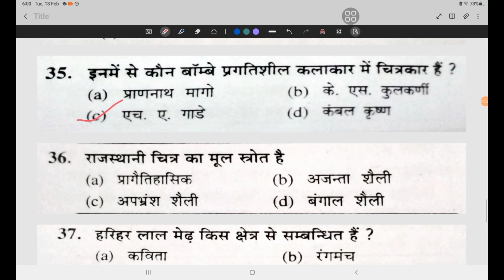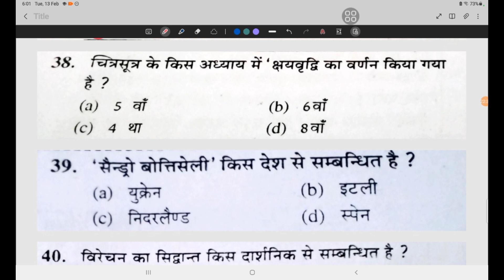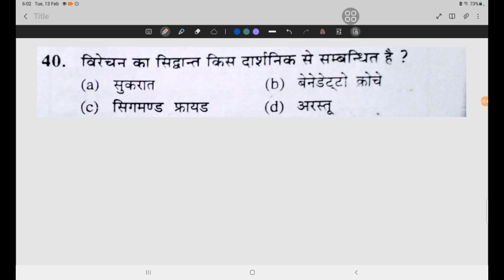Up Pgt Art 2021|This Is The Best Solution Of Kala|Easy Quickly Know Pyq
UP TGT PGT LT BPSC TRE
3 0 ART 2024 | LIVE CLASS 06 | tgt pgt art live classes | Art preparation

TGT PGT ART PREPARATION 2024 | ART MODEL SET 02 | Tgt Pgt Art Imp Question Papers 2024 | Ai Art Pro

Your Queries -

tgt pgt art question up tgt art preparation question paper
tgt tgt art ka paper
tgt art study material
pgt art previous year paper
up pgt art 2013 question paper
tgt tgt art channel
tgt tgt visual art
up tgt art eligibility 2024
up pgt tgt art best online classes
up tgt pgt art online classes
up pgt art notes
up pgt art 2013 solved paper
up tgt art previous year question paper
up pgt art 2013 question paper best solution
up tgt real analysis
pgt previous year solved papers 2013
tgt art youth competition
tgt art youth book
up pgt art best book
up pgt old paper
up pgt kala previous year paper
up pgt ka previous year question paper
up pgt ka previous year paper
up pgt previous paper
up pgt previous year paper art
up pgt all previous year question paper
up tgt art ka previous year question paper

up pgt art adda247
pgt art practice set by neeraj sir
pgt art practice set chandra institute today
up pgt art practice set chandra institute
tgt art practice set 1 chandra institute
pgt pgt art chandra institute practice set 1
pgt art practice set 1 chandra institute
chandra institute tgt art practice